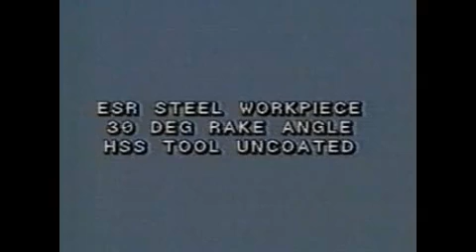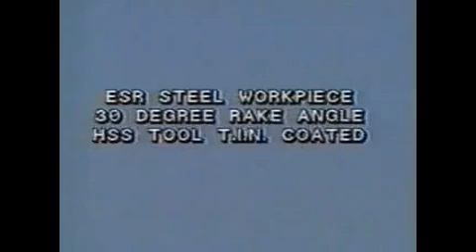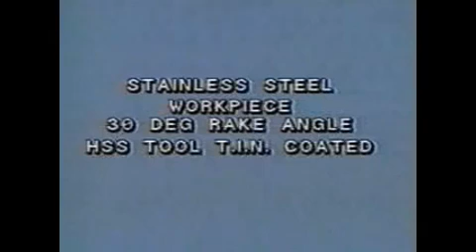Metal cutting, magnified and slowed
A cool clip of what really happens when u use ur machine tools to cut metal. Note how different the steel and stainless seperate themselfs.